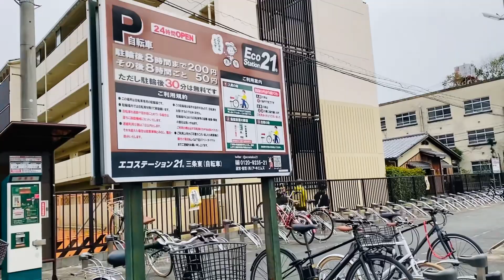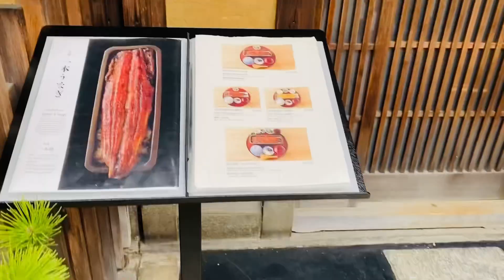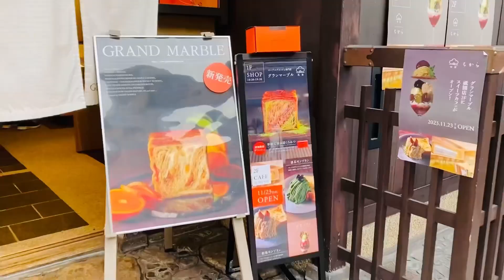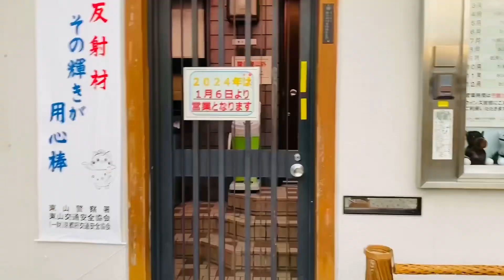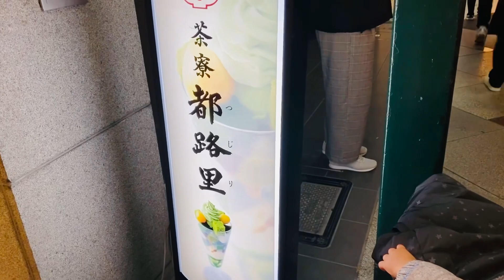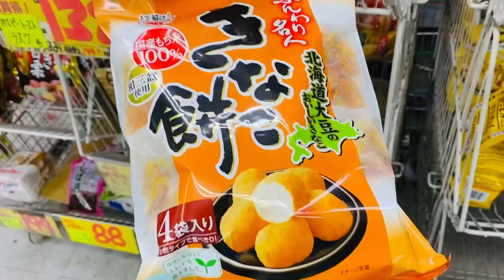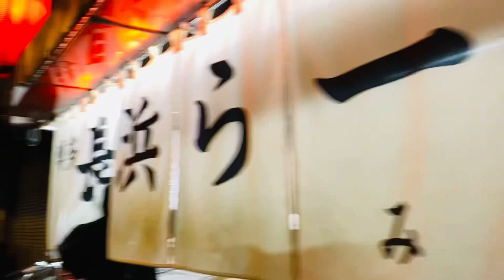Kyoto- Tết đầu năm ở nhật đi đâu | Top things to do during the new year in japan